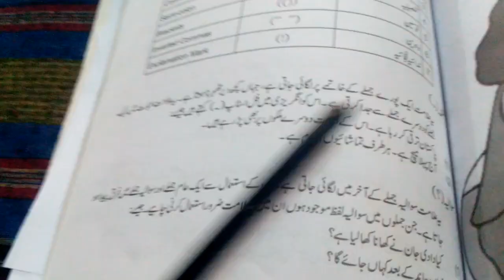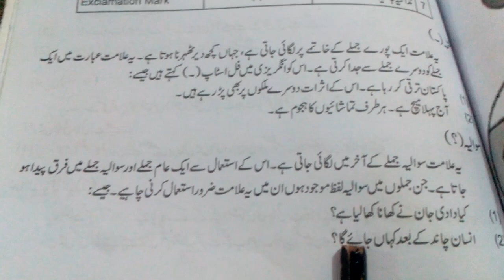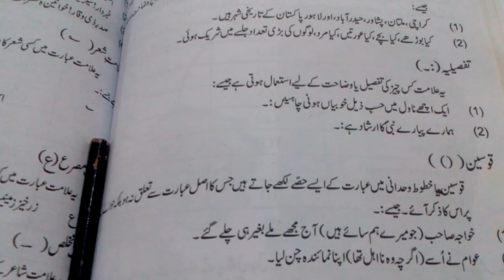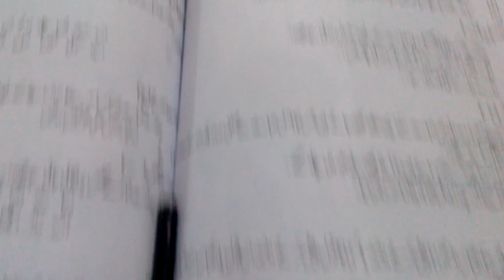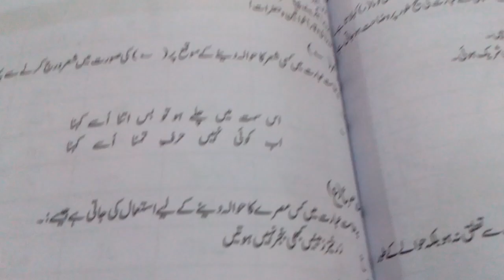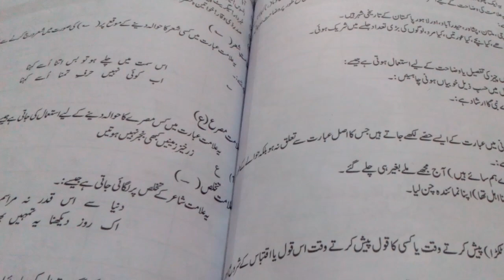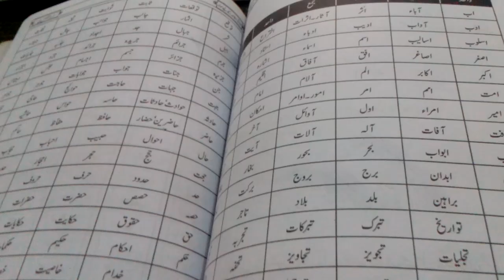Grade 8 urdu 6/1/21 by Ms Humaira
رموزواوقاف / واحد جمع